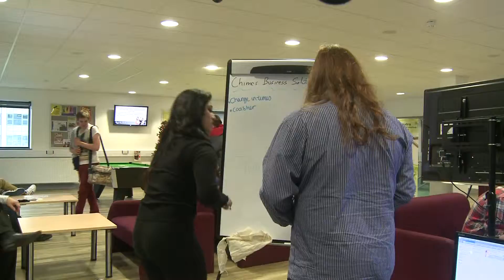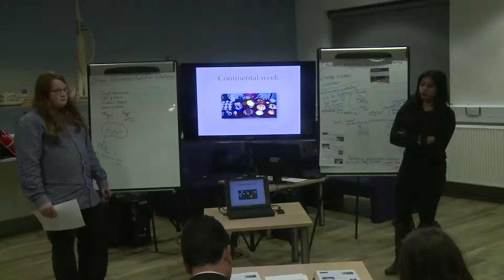Business Solution Challenge at highbury College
Students compete over a day to pitch their "solution" to Chimes restaurant. They worked together to produce a marketing plan, marketing communications and pitch their idea to the the manager of Chimes